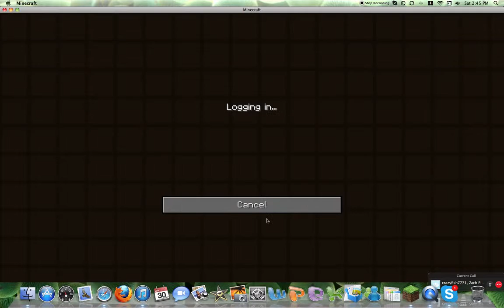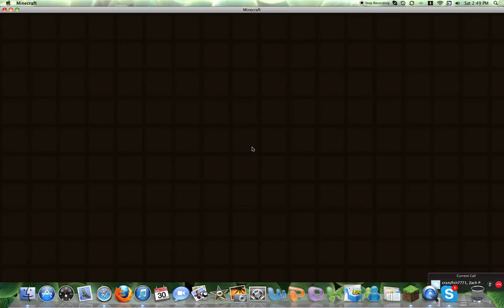Minecraft:Skyblock ep 18 ft Camy Fish and Zach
Fish Zach Tell us what to do!